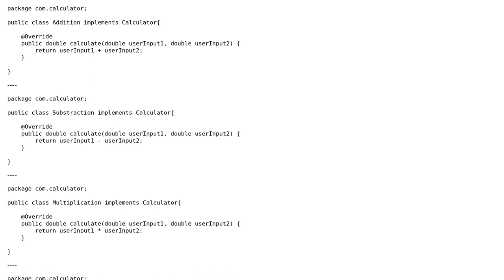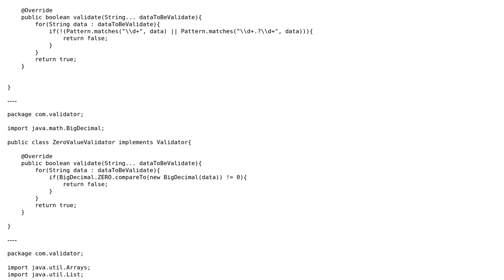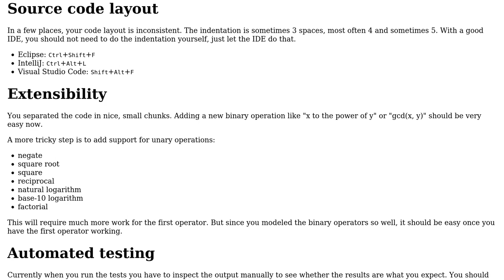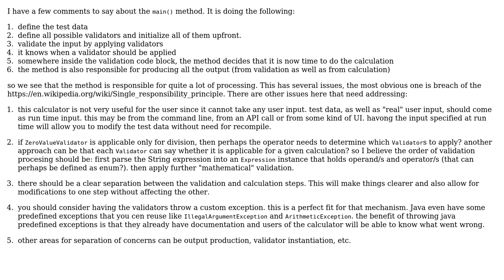Code Review: String input Calculator (2 Solutions!!)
Code Review: String input Calculator

With thanks & praise to God, and with thanks to the many people who have made this project possible! | Content (except music & images) licensed under CC BY-SA | Music | Images & others | With thanks to user Sharon Ben Asher user Roland Illig user mature user Akhilesh Singh and the Stack Exchange Network Trademarks are property of their respective owners. You are responsible for your own actions.